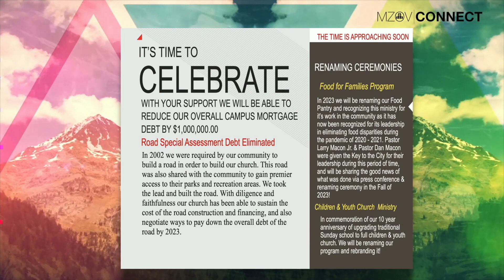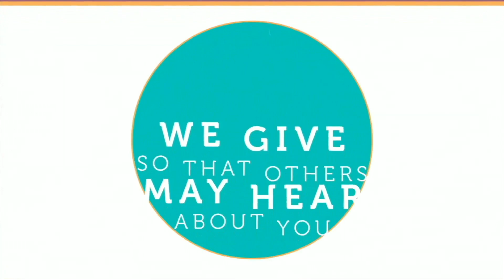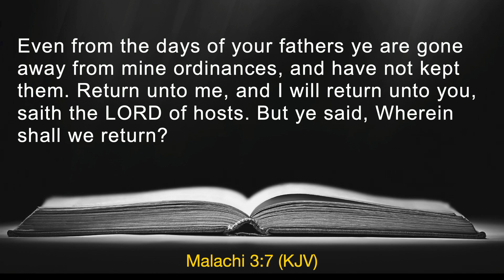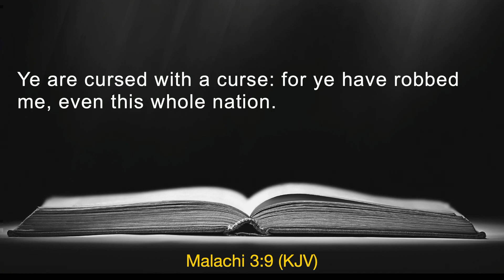Rev. Larry L. Macon Jr. JD MA |"SAVED In The Nick of Time"| Sunday April 9, 2023 @11a Easter Sunday